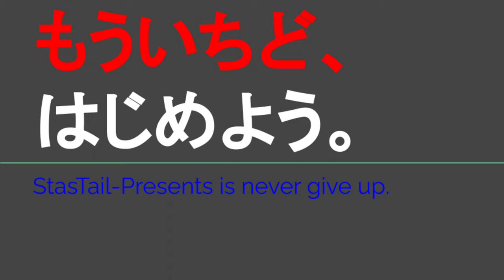ST119-3 鈴鹿市の道路整備に感動する四日市市民＠鈴鹿市平野付近【じゃんけんの旅2】